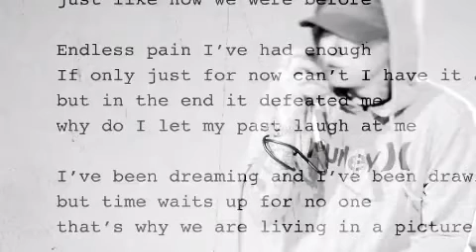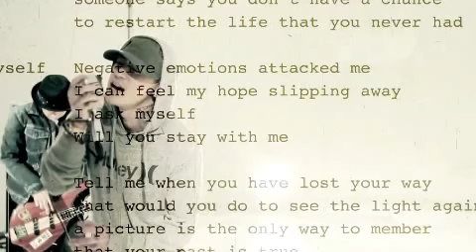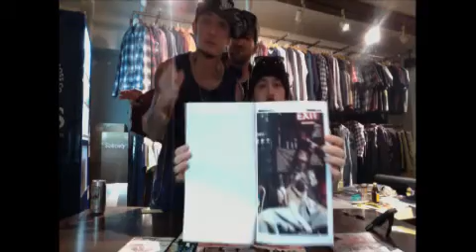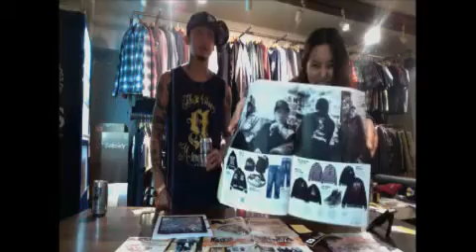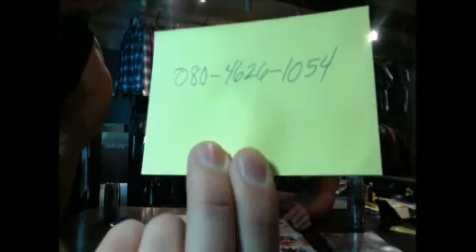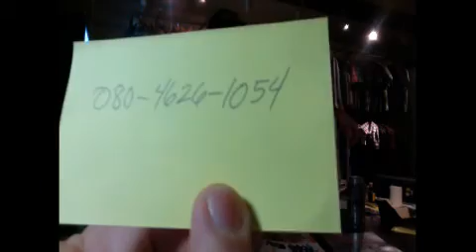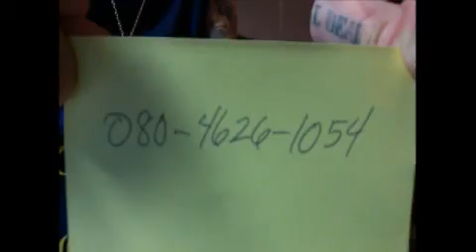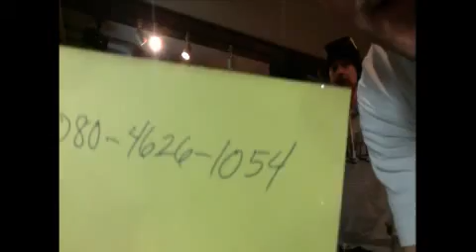Subciety Presents - HYPE UP TV Vol 1 (Rob, Alan, Mike, and K)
HYPE UP TV vol. 1 is a project I started in 2011. The first episode features me and my friends Rob, Mike and K (Kei Goto from the band PaymoneyTomyPain).

The video introduces PTP, SuperGaijinAlan and FIREBALL.

Watch and laugh with us as K takes phone calls on air!